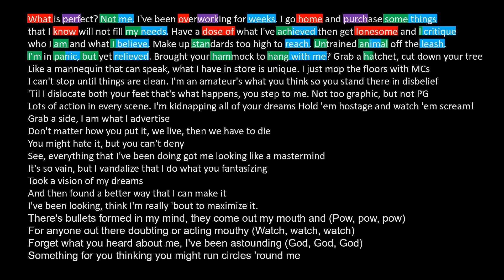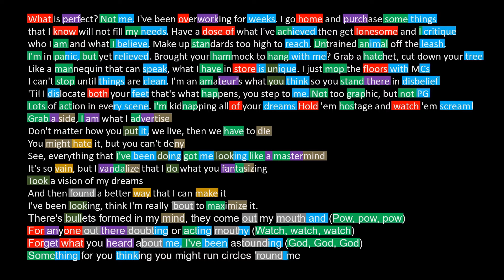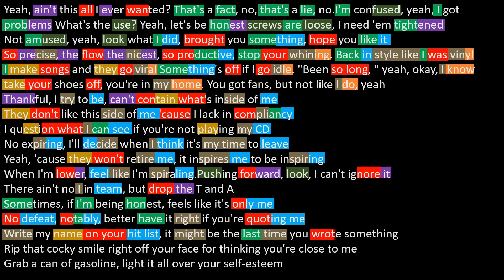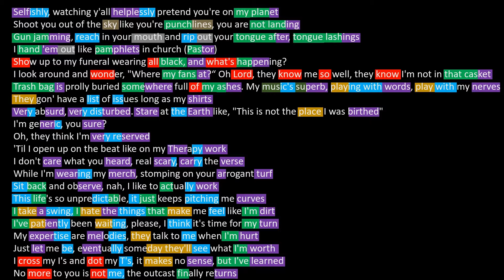Nf - Returns (Rhyme Scheme)